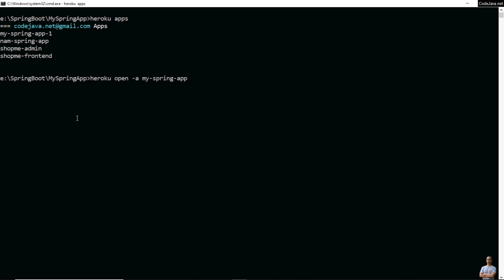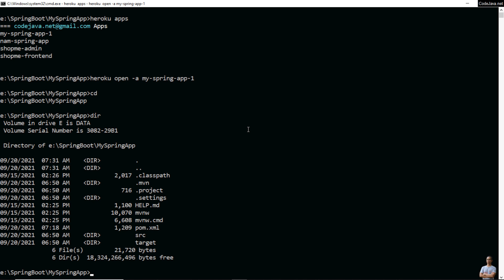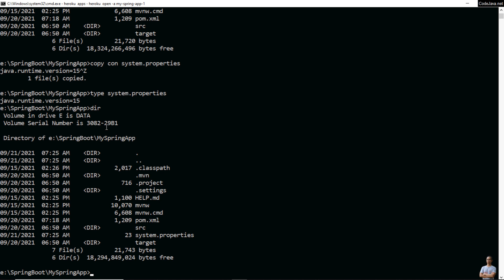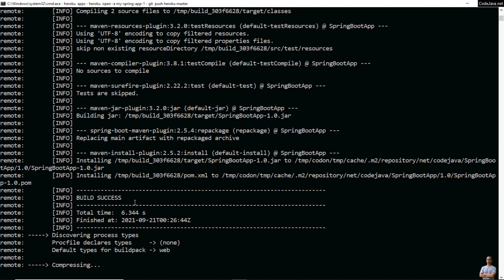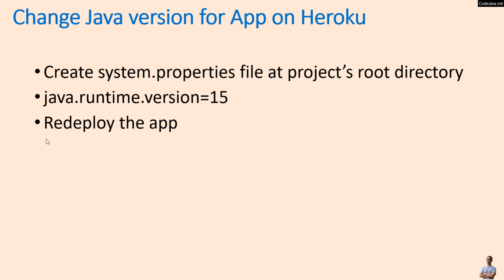Heroku - Change Java version for Apps deployed on Heroku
Hello guys, in this video I'd love to share with you how to change Java version for an app deployed on Heroku, step by step.
You'll learn:
- supported Java version on Heroku.
- default Java version used by Heroku for apps
- how to change Java version for your Java apps